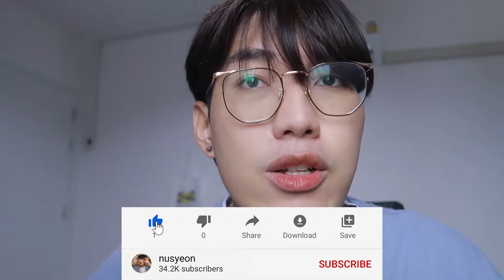📱 IPhone พัง ❗ หมดประกัน เข้าศูนย์ได้ไหม ? | nusyeon❗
Iphone 6s plus ฉันพังแล้วทุกคน ! แต่ยังซ่อมได้นะ ไปซ่อมที่ไหนได้มาดูจ้าา